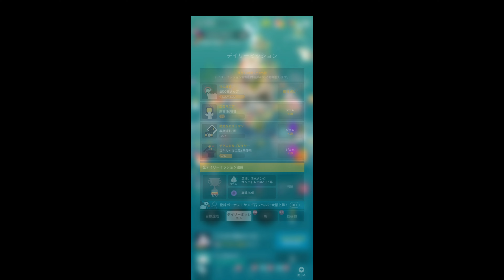【TAPTAPFISHABYSSIUM】#34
00:00始まり（OP）
00:29悪魔クラウンフィッシュゲット
02:03ピエロウミウシゲット
02:45グリーンハロウィンタイルゲット
08:24終了（ED）

@kamiyan Game's

今回からスマホゲームのTAP TAP FISH ABYSSRIUMゲーム実況始めていきたいと思います。

悪魔クラウンフィッシュをゲットすることに成功しました。

グリーンハロウィンタイルをゲットすることに成功しました。

関連動画